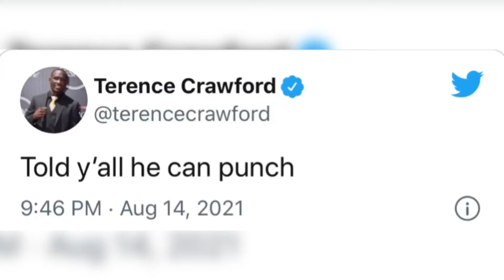Terence Crawford “REACTS” to Vergil Ortiz KO Against Mean Machine!